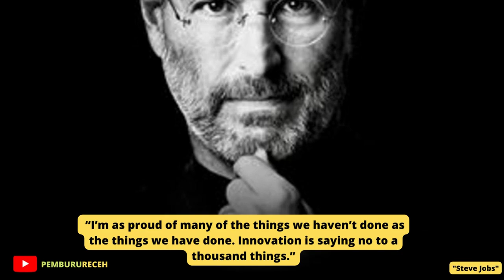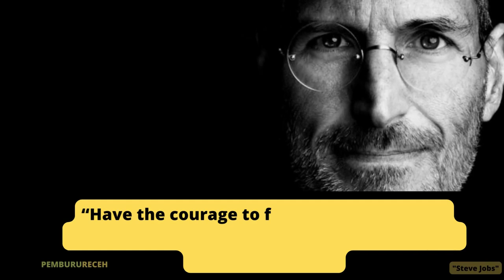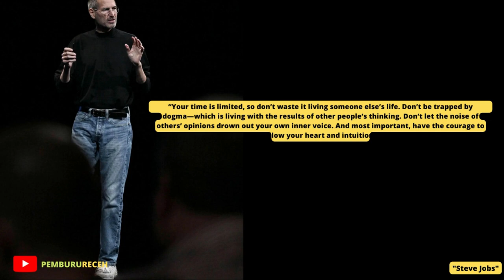Steve Jobs Top Most Inspiring Steve Jobs Quotes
Top Most Inspiring Steve Jobs Quotes
Steve Jobs was diagnosed with a rare form of pancreatic cancer

~PEMBURU RECEH PEMBURU RECEH PEMBURU RECEH PEMBURU RECEH